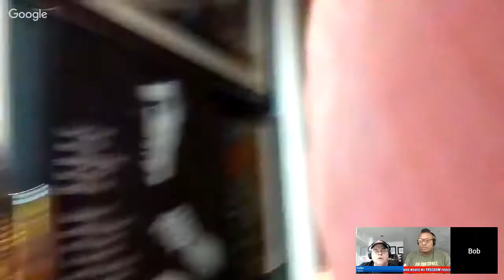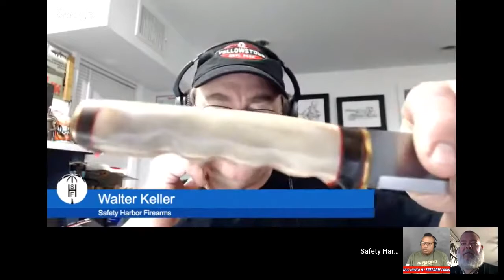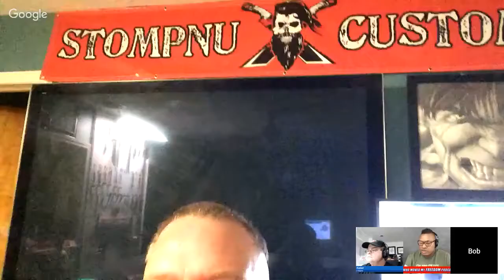NRA New Gun Control Legislations Hank Strange Who Moved My Freedom Ep. 71